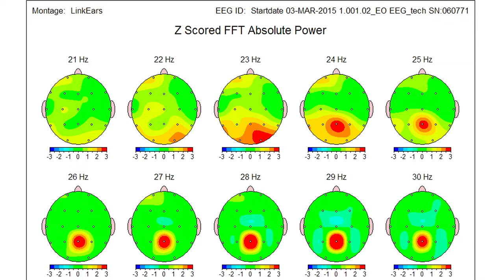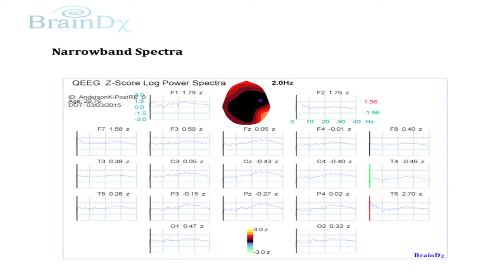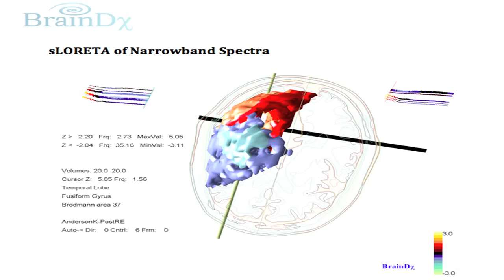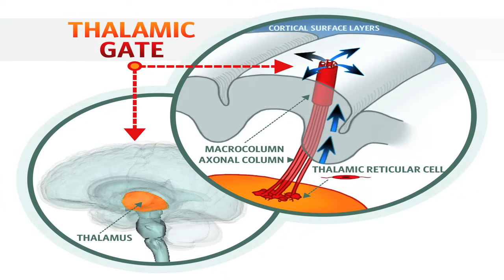Review of Access Bars® by Neuroscientist Dr. Jeffrey L. Fannin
This is a review of what occurs in the brain before and after an Access Bars session. Presented by neuroscientist Dr. Jeffrey Fannin with Gary Douglas & Dr. Dain Heer, creators of Access Consciousness.

Filmed at the Secret Knock Conference in San Diego, California March of 2015.

The Access Consciousness Bars are the very core and foundation of Access Consciousness. It can be the starting point of a great adventure and it can be something you add to your life that will assist you in creating a greater ease with everything.

The Bars are 32 bars of energy that run through and around your head that connect to different aspects of your life. We call all of the points you touch when using this modality “The Bars.” The Bars store the electromagnetic component of all the thoughts, ideas, attitudes, decisions and beliefs that you have ever had about anything.

Access Consciousness is now available in more than 170 countries and has touched the lives of more than 1 million people in the last 30 years. . To learn more about Access Consciousness & The Bars go here:

Dr. Jeffrey L. Fannin has been in the field of neuroscience for over 15 years and is the creator of the Center for Cognitive Enhancement.